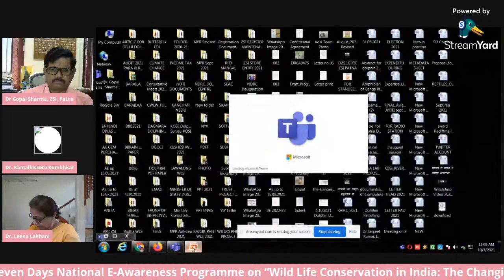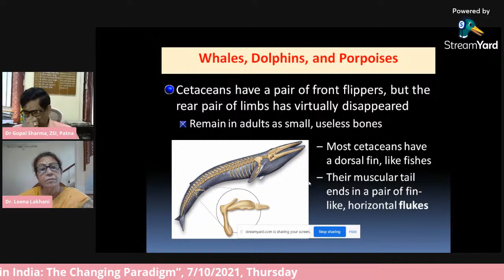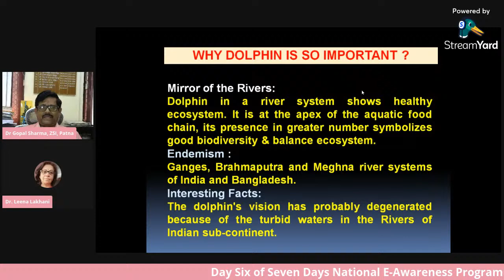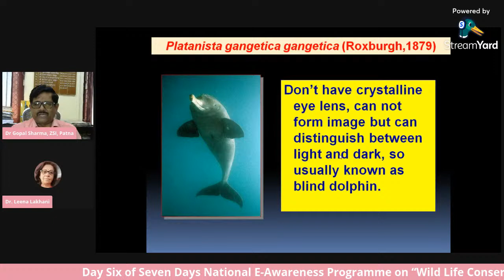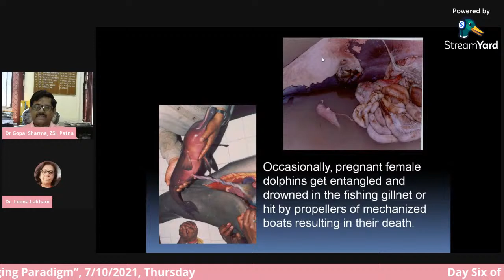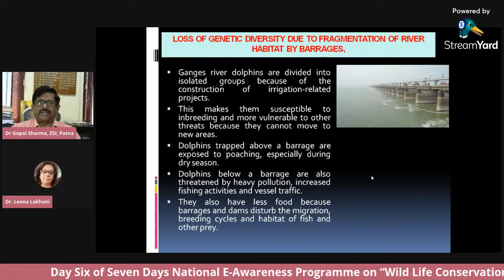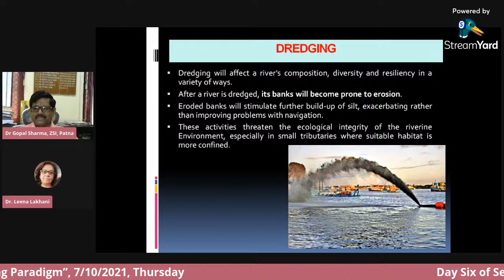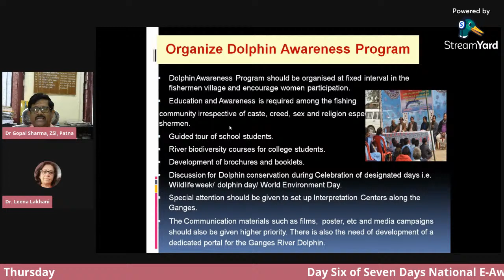Day Six of Seven Days National E-Awareness Programme on “Wild Life Conservation in India”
Zoology & Biotechnology Department of Govt. Girls' P.G. College, Ujjain, Organizing Seven Days National E-Awareness Programme on “Wild Life Conservation in India: The Changing Paradigm” ,Under the aegis of MPHEQIP World Bank Scheme, Supported by IQAC